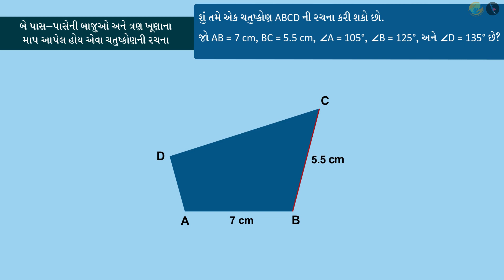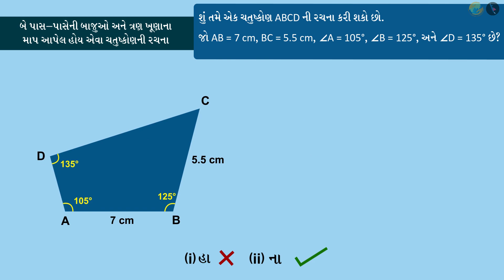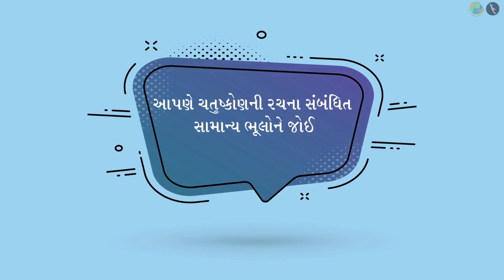ચતુષ્કોણની બાજુઓ અને રચના |ભાગ ૩/૩ | ગુજરાતી | પ્રકરણ ૪ | ધોરણ ૮ |પ્રાયોગિક ભૂમિતિ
ચતુષ્કોણની બાજુઓ અને ખૂણાના માપની રચના | ભાગ ૩/૩ | પ્રકરણ ૪ | ધોરણ ૮ | ગણિત | પ્રાયોગિક ભૂમિતિ  | ચતુષ્કોણની બાજુઓ અને ખૂણાના માપની રચના | ધોરણ VIII | GCERT | ખૂણાના માપ

Constructing a quadrilateral (length of two adjacent sides and three angles are given) | Practical Geometry | Grade VIII | GCERT | Practical Geometry

ચતુષ્કોણની બાજુઓ અને ખૂણાના માપની રચના | ભાગ ૩/૩ | પ્રકરણ ૪ | ધોરણ ૮ | ગણિત | પ્રાયોગિક ભૂમિતિ

In this video, we will see misconceptions related to Constructing a quadrilateral (length of two adjacent sides and three angles are given)

પ્રાયોગિક ભૂમિતિ About TicTac Learn - We firmly believe that education is the greatest equalizer of all!
drkrsf
krsf videos
ttl guj
ttl videos
TTL